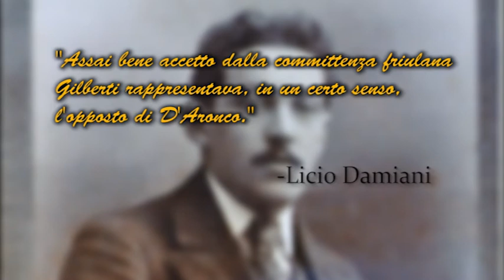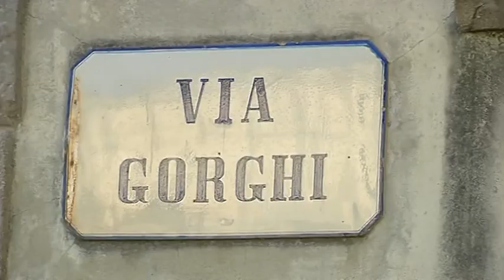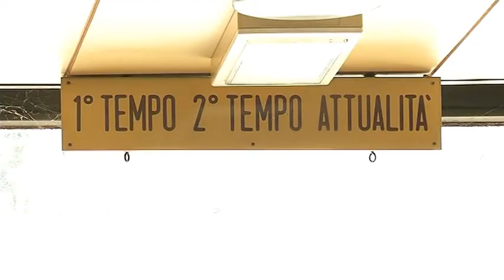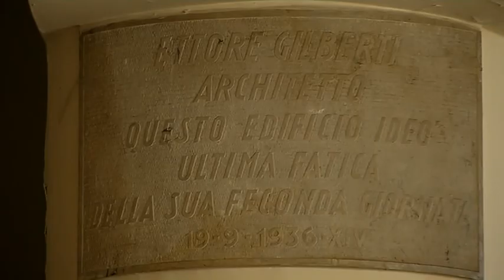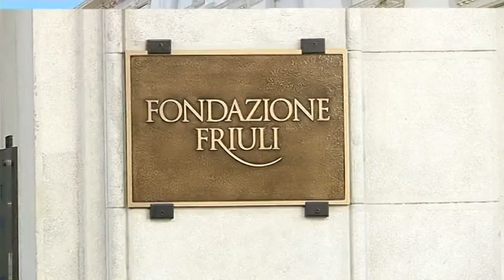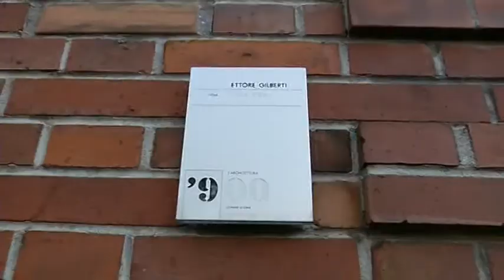I GRANDI CHE DISEGNARONO LA STORIA 3 prima parte